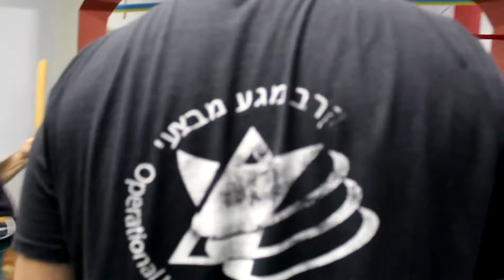SILAT SFI FIGHTING-LESSON 1